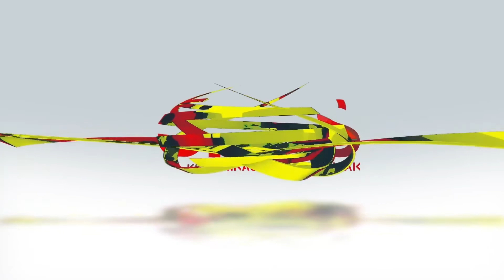KlipBuletinUKAS(Iban) Pintu Adan Sarawak Dibuka Ngagai Temuai Luar Berengkah 1 April